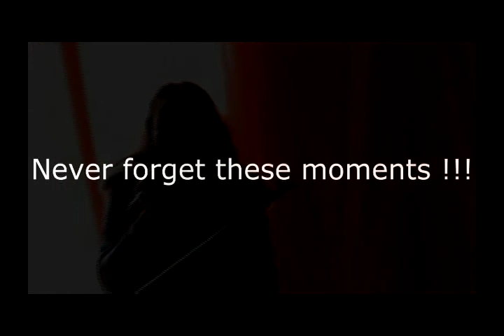Best of Café concerts 2012 2013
Lycée Montgrand
Section musique

Direction : Nesko Hadzimuratovic
Marseille